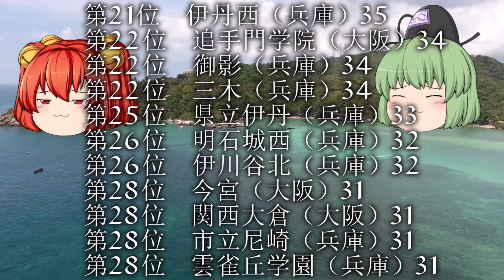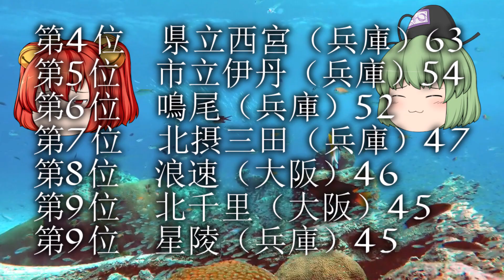甲南女子大学（南女）高校別合格者数ランキング2020【ゆっくり読み上げ】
【東方アレンジ】おてんば恋娘【コミカル】
作者名：Tenkichi　様